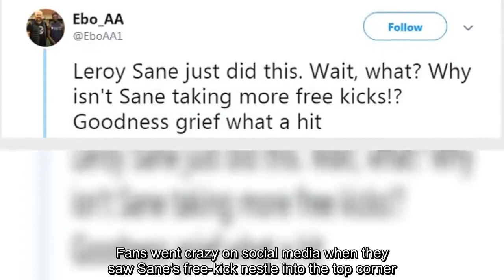City Fans react to Leroy Sane's stunning equaliser for Manchester City against Schalke 04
Free-kicks do not come much better than Leroy Sane's against Schalke on Wednesday night. Manchester City were 2-1 down against the Bundesliga side with five minutes to go before the German winger equalised with a stunning effort. Raheem Sterling went on to score the winner for 10-man City to give them a narrow advantage going into the second leg. Fans went crazy on social media when they saw Sane's free-kick nestle into the top corner. One person said: 'Leroy Sane just did this.Wait, what? Why isn't Sane taking more free kicks? Goodness grief what a hit. ' Sane has been in and out of Pep Guardiola's team this season but as Opta pointed out, he still seems to be having a remarkable impact. The former Schalke man has been directly involved in eight goals in his last seven appearances in all competitions for City (three goals and five assists). The 23-year-old was left out of the Joachim Low's Germany squad for the 2018 World Cup and this baffled one person after watching his free-kick. They said: 'Just a reminder that Joachim Low didn't take Leroy Sane to the World Cup last summer. 'One of the worst ever decisions made by a coach in the history of football.' One person thought it was a good time include a pun as they said: 'Leroy Sane. InSane free-kick.' Another thought this was up there with one of the best set-pieces they had seen in the game. They said: 'One of the best free-kicks I've ever seen.Leroy Sane is a magician.' Nicolas Otamendi was sent off in the 68th minute with City already behind to two Nabil Bentaleb penalties. Sergio Aguero had given the visitors the lead on the night and even though Sterling rescued them, they will be without Fernandinho, who picked up his third yellow card in the competition, and Otamendi for the second leg.